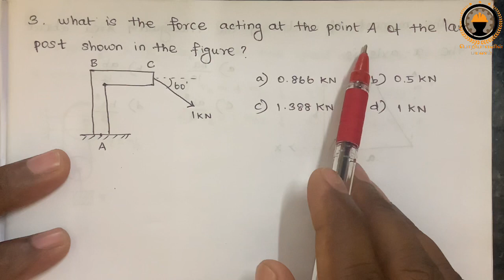TNEB Previous year question | Basic Engineering & Science | Part-3